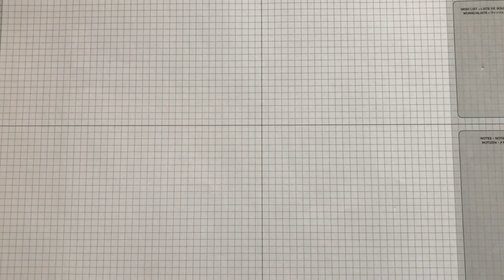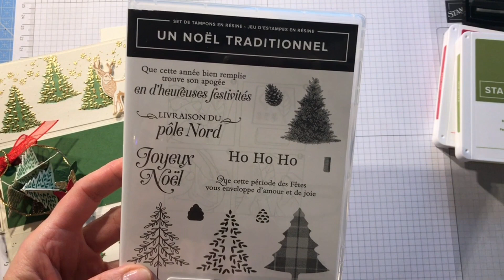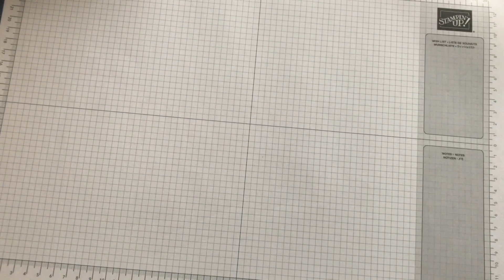Boîte surprise de Noël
Ici collection "Marché du Poinsettia" associée à d'autres éléments Stampin'Up afin de vous faire découvrir un échantillonnage des produits au catalogue pour les Fêtes de fin d'Année.

N'hésitez pas à consulter ma boutique Stampin'Up pour retrouver les articles utilisés et bien d'autres encore